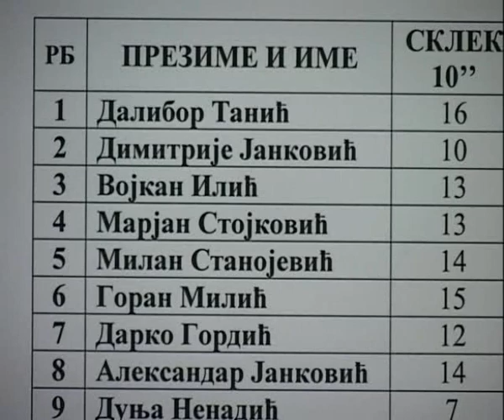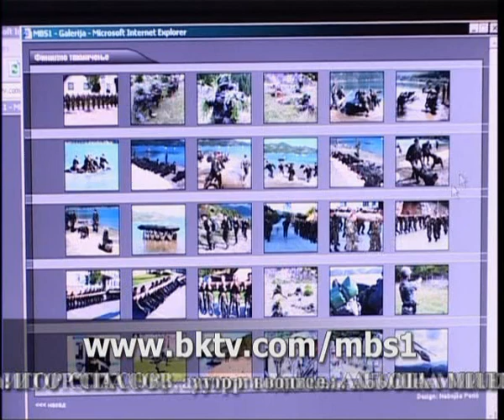MBS1 - Može biti samo jedan. Prva sezona, 10 epizoda